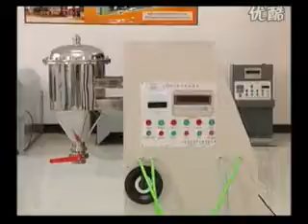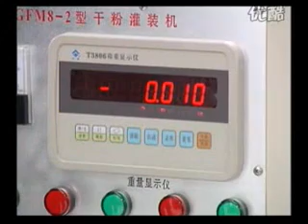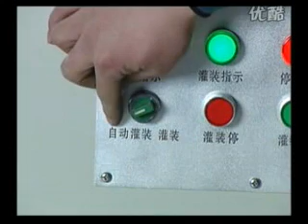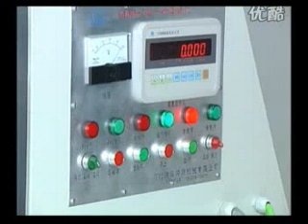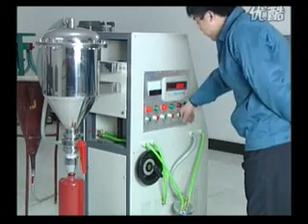GMF8-2 Dry Powder Fire Extinguisher Refilling Machine